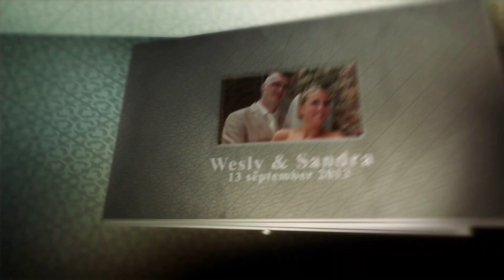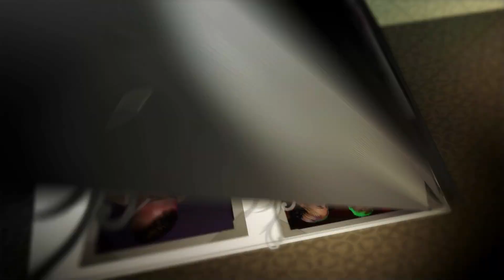Videograaf Assem Producties - Trouwvideo Wesly & Sandra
13 september 2013
Vandaag ben ik als videograaf uitgenodigd om het huwelijk van Wesly en Sandra op video vast te leggen.

De bruid wil graag vanuit haar ouderlijk huis trouwen, dus reis ik af naar Emmeloord om hier de dag te beginnen.
Het is een flinke reis, maar het is rustig op de weg en de opkomende zon geeft mij op dit vroege tijdstip al een feestelijk gevoel.
Eenmaal in Emmeloord aangekomen is de bruid bijna zover om haar trouwjurk aan te trekken. Het is een schitterende jurk en wanneer ze helemaal klaar is, komt de trouwauto aanrijden. De bruidegom stapt uit, loopt naar de deur en niet veel later begroeten ze elkaar met een innige omhelzing.

Door familie en vrienden uitgezwaaid vertrekt het bruidspaar naar de begraafplaats om een moment stil te staan bij een dierbare die er vandaag niet bij kan zijn.
Vervolgens rijden we voor de foto- en videoreportage naar Muiden en onderweg hoor ik op de radio het weerbericht dat weinig goeds voorspelt; er komen flinke buien vanaf zee het land binnendrijven.
Eenmaal bij het Muiderslot aangekomen is er van het slechte weer nog niets te merken. De zon schijnt volop, en hoewel het fris is, geniet het bruidspaar zichtbaar van dit moment. Het kasteel plus de omringende tuin vormen dan ook een prachtig decor.
Als deze foto- en videosessie erop zit vertrekken we naar onze eindbestemming: Castricum.
De lucht begint al te betrekken en als we halverwege zijn, vallen de eerst regendruppels op de voorruit.

Tegen de duinen en aan het strand ligt Strandpaviljoen Zeezicht. Het regent nu volop en er wordt besloten om de geplande sessie op het strand uit te stellen. Misschien wordt het later vandaag nog droog.
Ondertussen arriveren de genodigden en als iedereen aanwezig is wordt het burgerlijk huwelijk voltrokken. Na deze ceremonie wordt er op het bruidspaar getoost en snijden ze samen de bruidstaart aan.

Ondertussen is het steeds harder gaan regenen en er is ook een stevige wind opgestoken. Met de onstuimige zee op de achtergrond en regen die tegen de ramen klettert, heerst er in het strandpaviljoen een knusse en fijne sfeer. Na het diner opent het bruidspaar de avond met hun speciale openingsdans.

Wanneer ik dit allemaal op video heb vastgelegd, is het voor mij tijd geworden om naar huis te gaan.

Wesly en Sandra, bedankt dat ik op jullie huwelijk aanwezig mocht zijn!
Ik wens dat jullie nog lang van elkaar en van de trouwfilm mogen genieten.